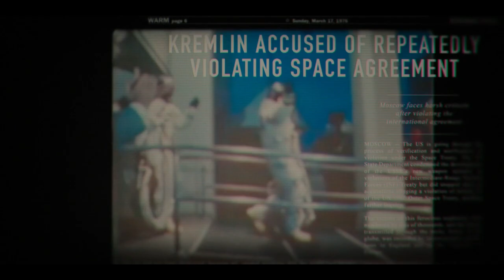The Best TV Show You Aren't Watching - For All Mankind Review - Alternate History Space Race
For All Mankind is one of the best TV shows I've watched in a while. As someone who's a fan of alternate history and space this is an absolute perfect storm of awesome. There's currently 3 seasons and 30 hours of content available so you've got quite a bit to watch if this interests you.